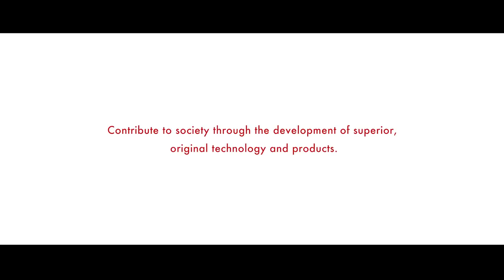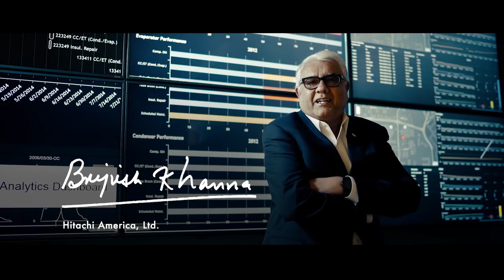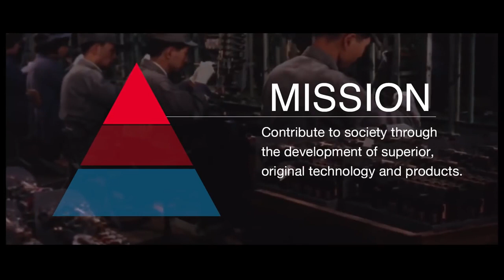Hitachi Group Identity Movie I am Hitachi 2 English